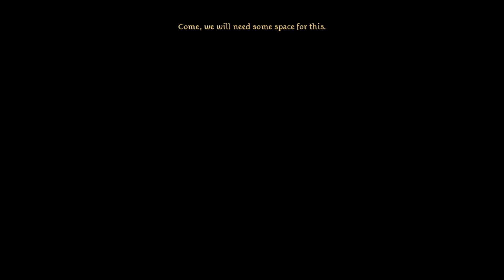Dragon Age: Origins (8)